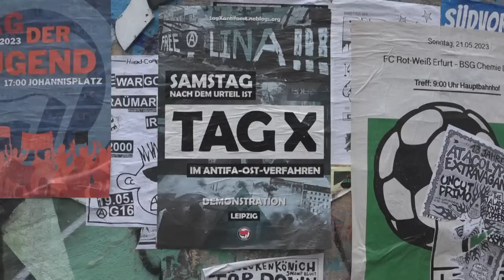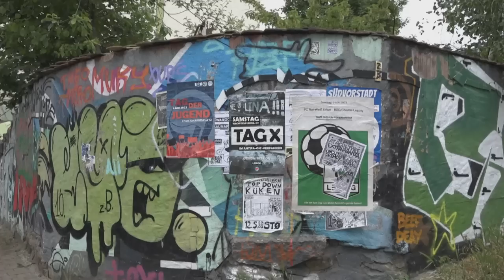Linksextreme randalieren in Leipzig | AFP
Im Leipziger Stadtteil Connewitz ist es in der Nacht zu gewaltsamen Auseinandersetzungen zwischen der Polizei und linksgerichteten Demonstranten gekommen, mehrere Menschen wurden verletzt. Die Autonomen warfen mit Steinen und anderen Gegenständen auf die Beamten und setzten Barrikaden in Brand.